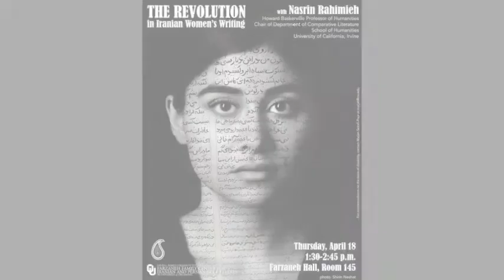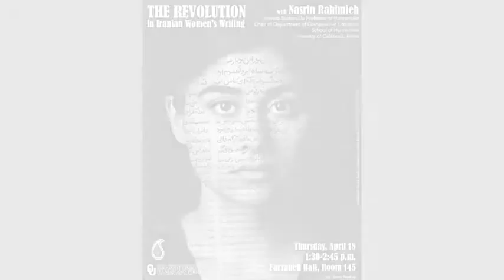Nasrin Rahimieh l "The Revolution in Iranian Women's Writing"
Nasrin Rahimieh, University of California, Irvine (Department of Comparative Literature)

Farzaneh Family Center for Iranian Studies, University of Oklahoma, April 18, 2019